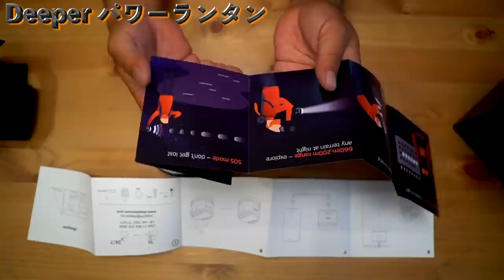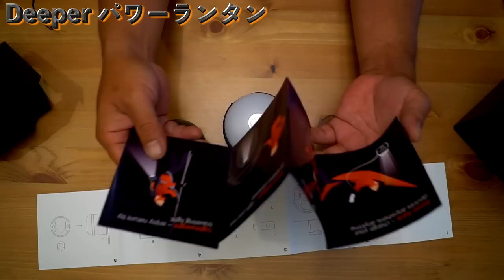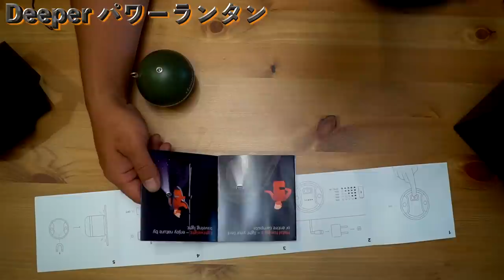超便利なサバイバルグッズを貰ったよ！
ＳＵＢ！超便利なサバイバルグッズを貰ったよ！釣り

2019年度は引き続き去年デプスの「コンツアージグ」＆「ブルフラット」で練習したジグストの釣りを色々なルアーに応用して巨大なブラックバスを狙って行きます！ライトリグ方面では去年よりゲーリーヤマモト大好きな釣りガール、メグタスが加わったのでそれぞれ分担して色々なルアー、釣り方に挑戦して行きますよ〜！

TurikouTVの動画
19アンタレスに真紅のスコーピオン⁉︎シマノの2019最新リールが遂に情報解禁！
19アンタレスはアンタレスミニ⁉︎ シマノの総合カタログが素敵過ぎる